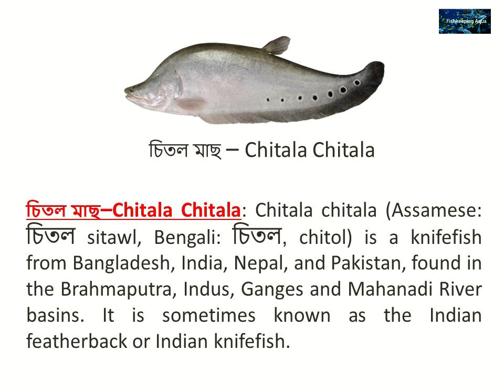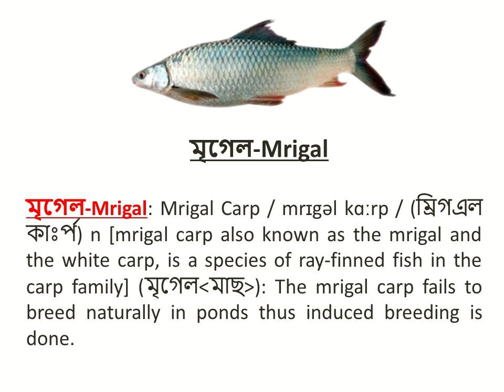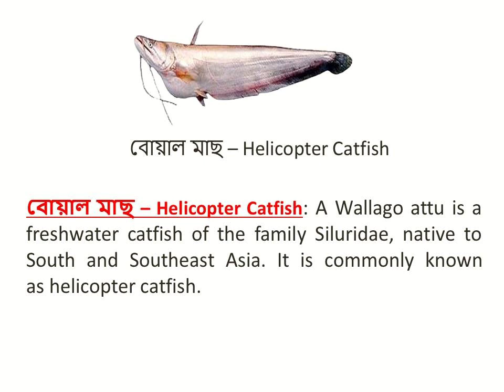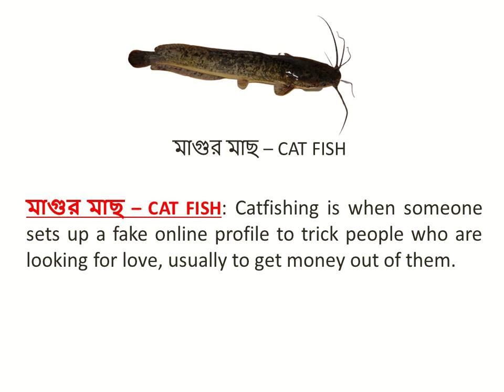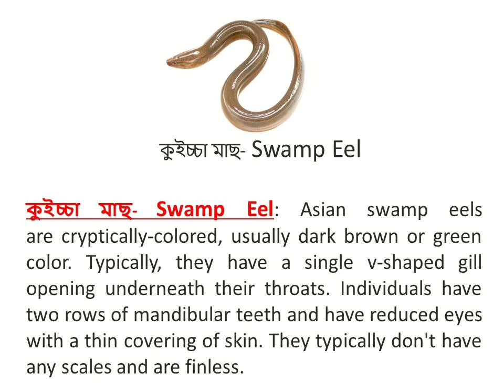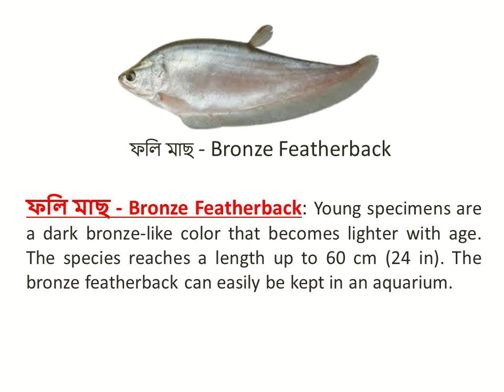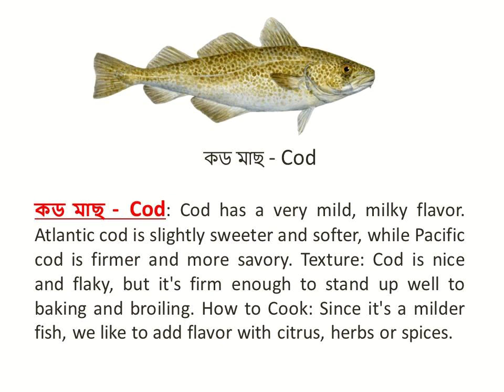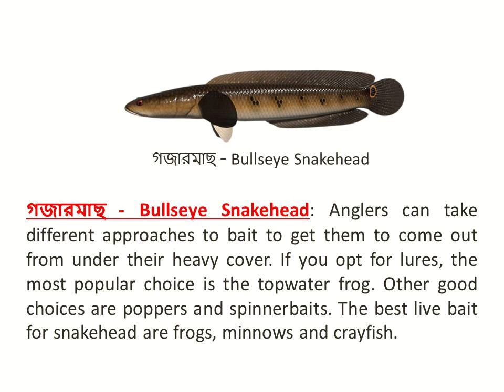Fish Names English Meaning & Picture | মাছের নাম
Learn all kinds of fish names. Each fish with picture such as Rohu, Chitala Chitala , Wallago Attu, Snakehead Murrel, and Bullseye snakehead, Walking Catfish, Stinging catfish,  etc. all of the necessary and common fish, teach your children the fish vocabulary and let them improve their vocabulary.

Fish Names English Meaning & Picture
মাছের নাম

Credit by.